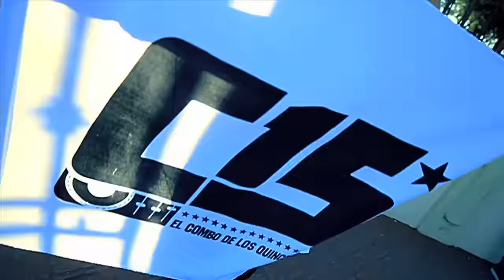Salsa Solo Salsa Vol.1 En Vivo Con Dj joe El Catador ComboDeLos15